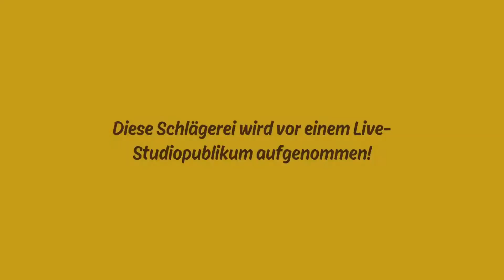Ben 10 - (EASY WAY) Biene sein oder nicht sein! no Damage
Ben 10 - (EASY WAY) Biene sein oder nicht sein! no Damage🏆 - Trophy Guide